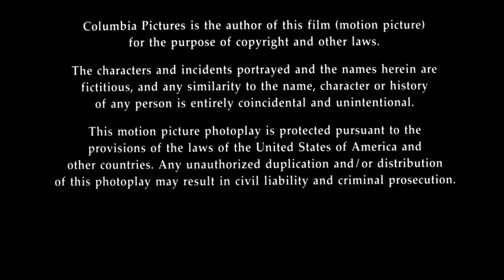Columbia Pictures / New Line Cinema / Paramount Pictures (1991)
At the end of Tamagotchi Pixels in My Girl (1991).